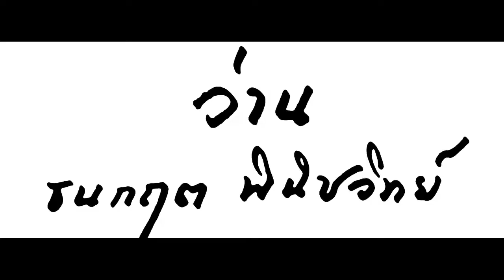HANG OUT TEASER #22 : ล่าฝันกับอดีตนักล่าฝัน